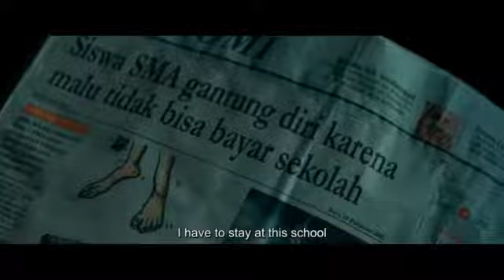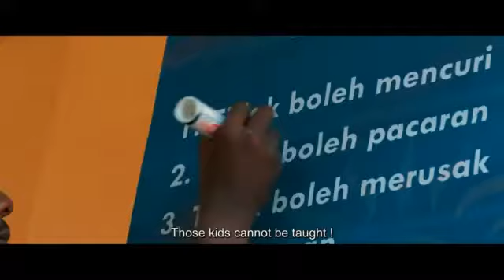(Trailer & Sinopsis) SAY I LOVE YOU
Drama, Komedi, Romantis

Sheren (Dinda Hauw) tidak hanya mengejar mimpinya, tetapi dia juga berjuang demi cinta. Sheren adalah cewek energik, penuh ide dan penuh harapan. Diam-diam dikagumi Robet (Alvaro Maldini), cowok tengil dan selalu bikin masalah di sekolah.

Bersama dengan Sayydah, Olfa, Yohana, dan Ridwan, Sheren mencoba membangun reputasi sekolah mereka sehingga sekolah lain tidak meremehkan mereka. Sheren punya ikatan kuat dengan sekolah yang telah memberinya sejuta impian dan harapan. Sayang, tidak mudah bagi Sheren maupun Robet memperjuangkan cinta mereka. Karena aturan ketat yang diberlakukan sekolah.

Producer:
Peter Chia, Budi Yulianto, Brandon Chia, Su Mae, Sahrul Gibran

Director:
Faozan Rizal

Writer:
Alim Sudio, Endik Koeswoyo

Cast:
Verdi Solaiman, Dinda Hauw, Alvaro Maldini Siregar, Rachel Amanda, Teuku Ryzki, Nadira Octova, Shenina Cinnamon, Ashilla Zahrantiara, Olga Lidya, Butet Kertarejasa

Distributor:
Multi Buana Kreasindo